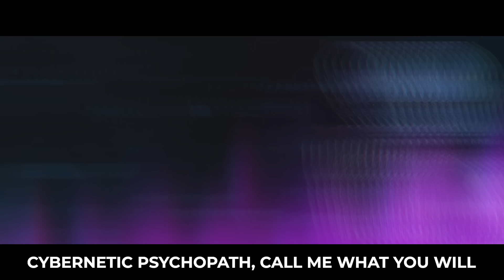The Marvel Villains Cypher | NerdOut ft Knox Hill, Halocene, Megaran & More!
It's been a looooong time since we did a cypher, so what better than picking someone of the best villains throughout marvel and putting them together in one epic cypher.